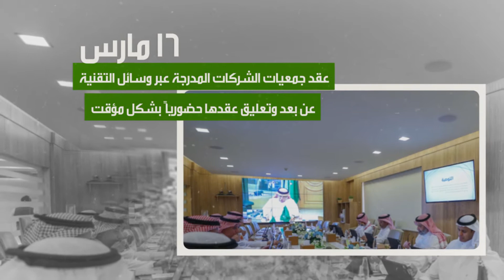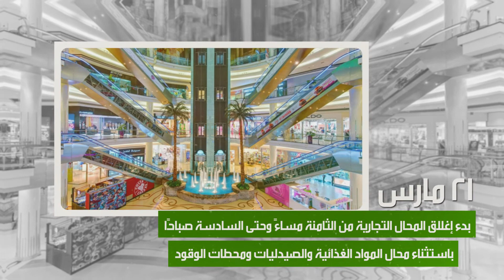أبرز الإجراءات التي اتخذتها السعودية لمواجهة فايروس كورونا